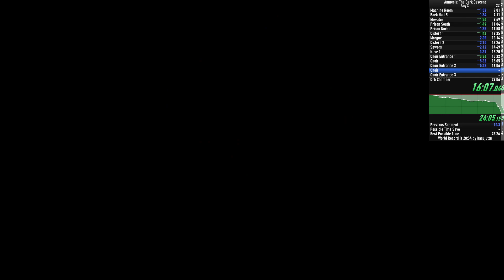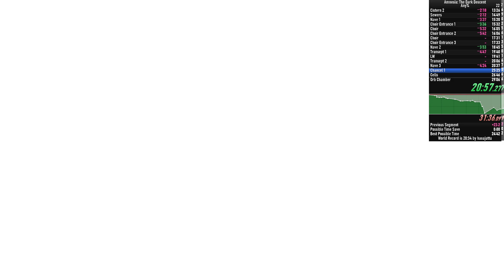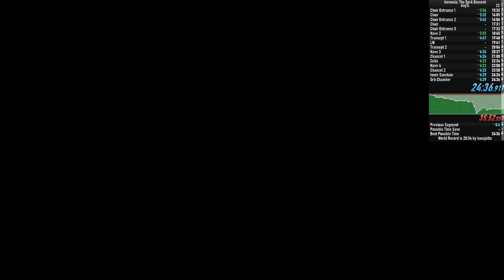Amnesia: The Dark Descent. Any% Quitouts speedrun in [24:36] PB №1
So, this category feels more easy after No Quitouts speedruns.
By the way, I got very silly death at Sewers and Nave 2, I'll improve it later :)